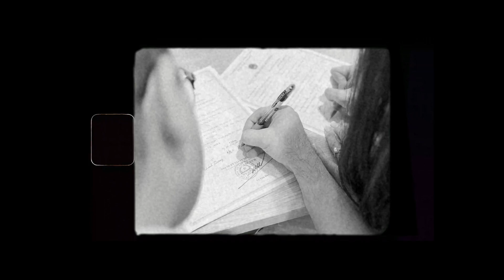Wedding Day T and M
Being  a low-key couple, T and M wanted to have a simple but fun wedding in Saigon. And dream comes true.